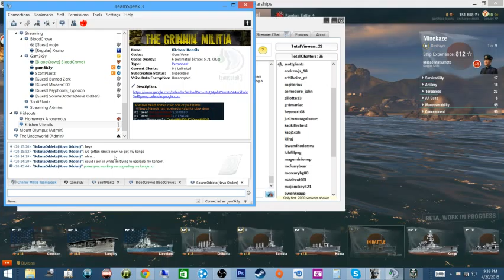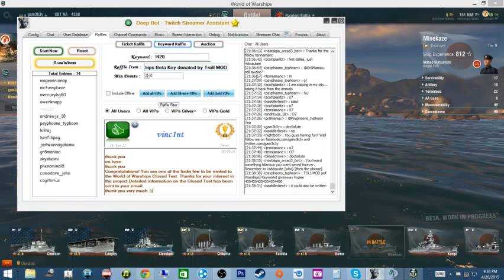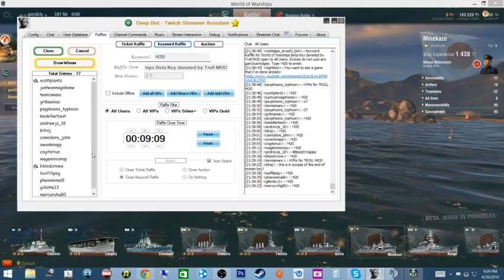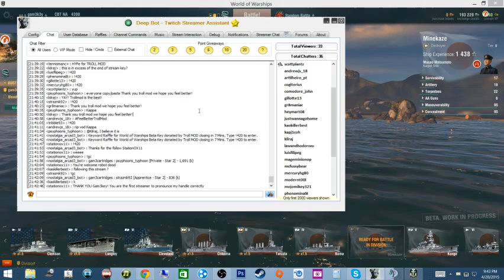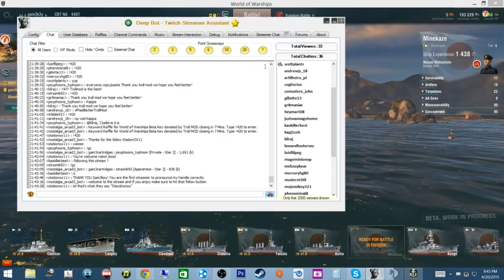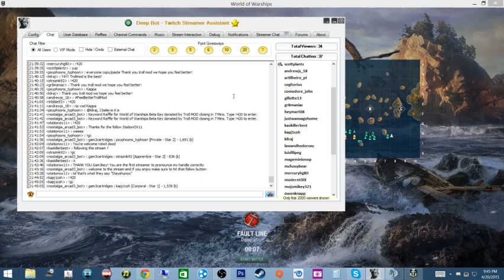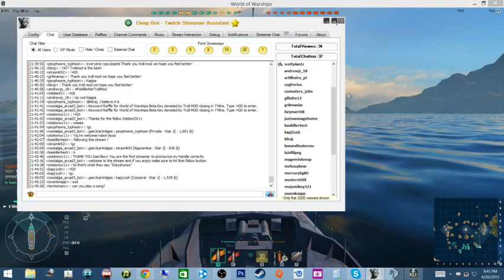*LapTop Stream*NA & EU WOWS Key/ Game Giveaways SINK&SWIM YOU SCALLYWAGS! ~1500 Follower - 9 / 12